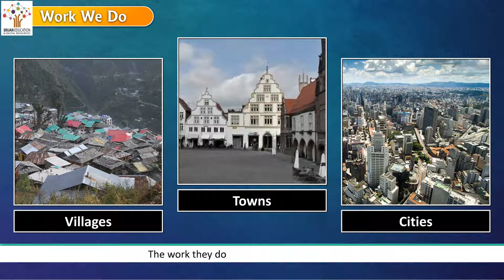Work We Do